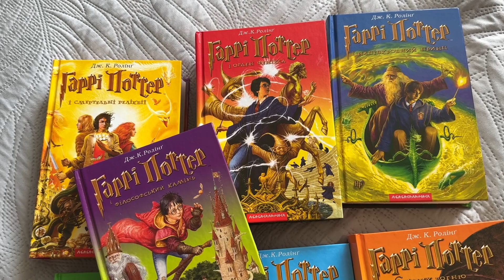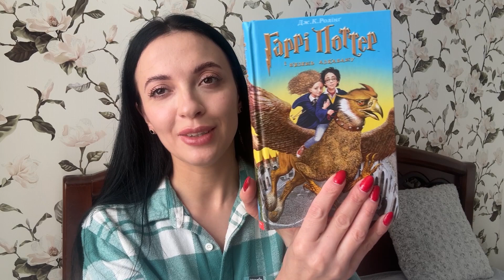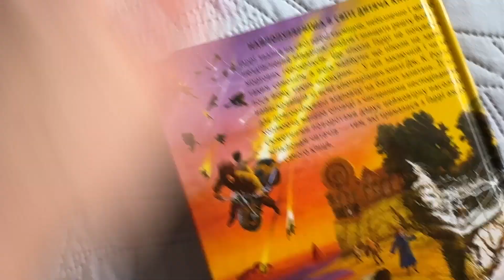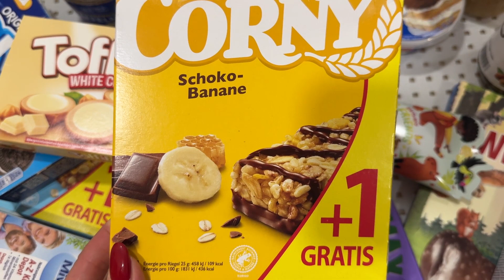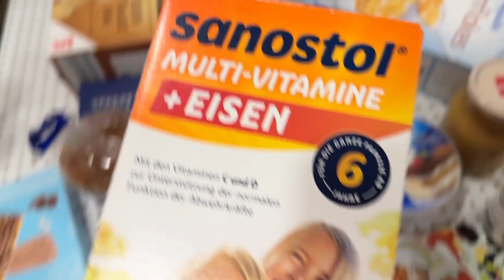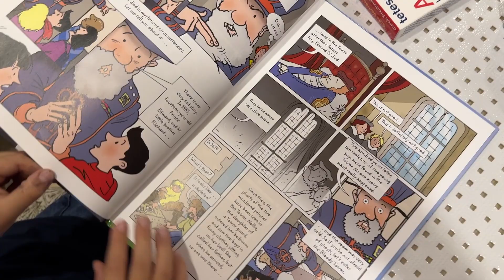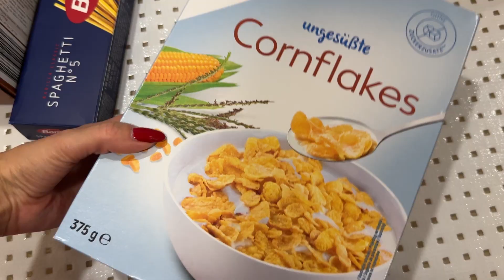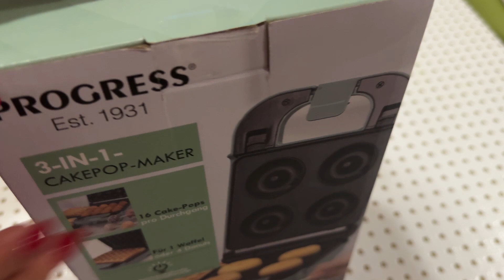ВЕЛИКА РОЗПАКОВКА: посилка з НІМЕЧЧИНИ, OLX, Aliexpress 🤍 NEORINA